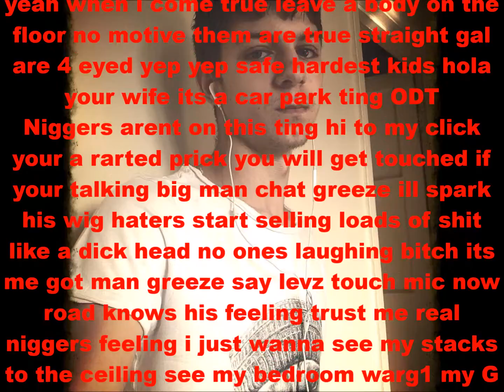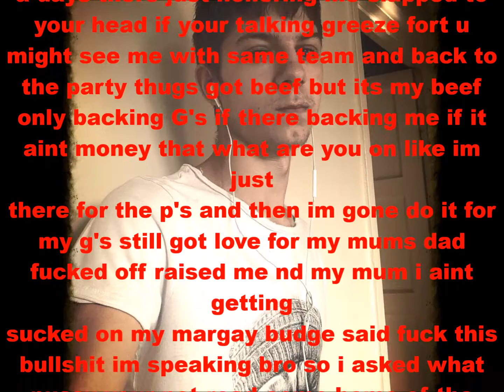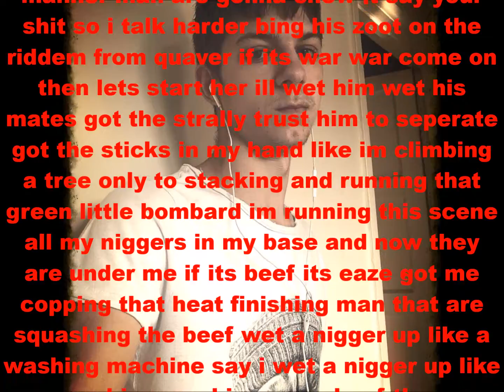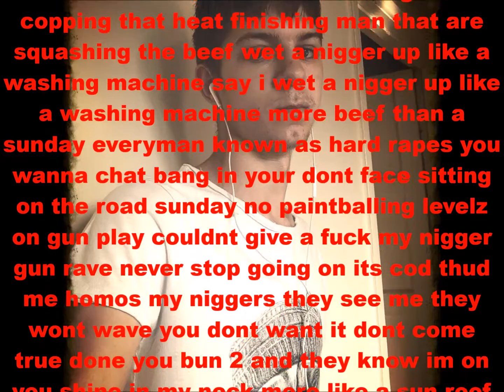Young Levz Freestyle Fuck The Threats